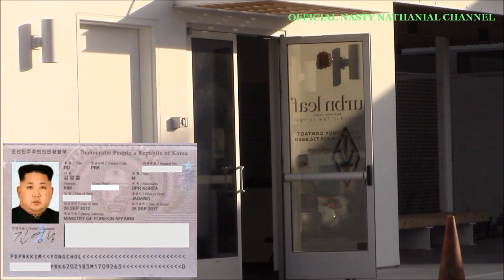1st Amendment Audit, Central Coast Weed Shop: CAMBACK STALKER!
HAPPY NEW YEAR! In this edition of Life On The Beat W/ Nasty Nathanial I am teaming up with fellow auditors M Star CW and Pugface Media. Together we decide to take a look at a local Central Coast Marijuana Dispensary. Will staff, management, and security at this local Central Coast Weed Shop respect our constitutional right to record in public? Or will they freak out over the sight of a camera? Watch and see.

This video is for educational and training purposes and contains news worthy content meant to educate the public.